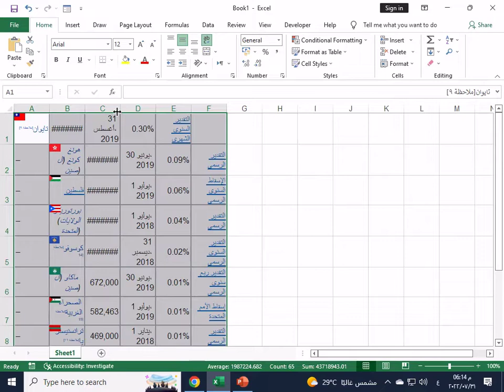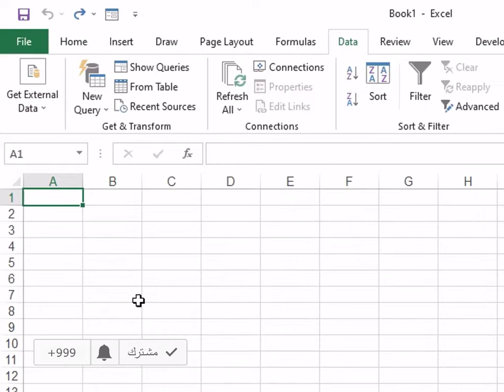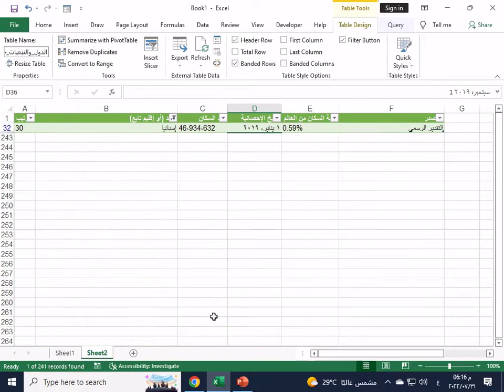نسخ أي جدول بيانات من أي موقع بكل سهولة السنخ من الانترنت بشكل جديد وبسيط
استيراد جداول البيانات من المواقع بسهولة